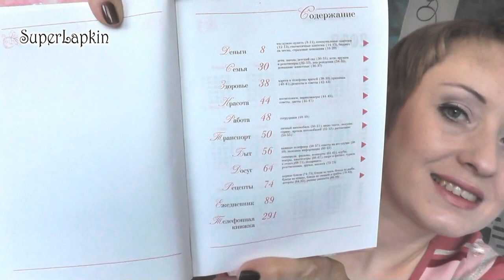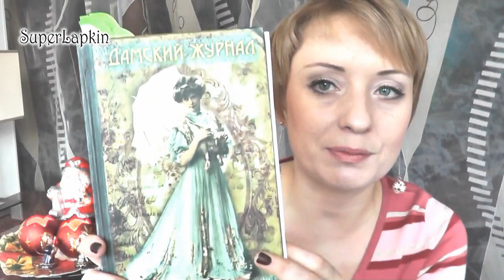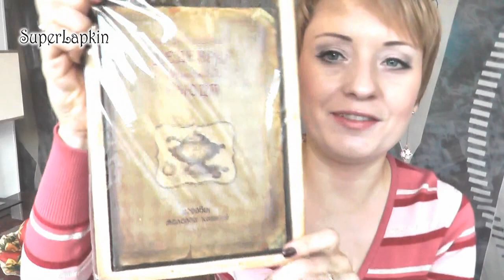Новогодний розыгрыш призов для подписчиковЧ.I закрыт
Условия розыгрыша:
1 Конкурс пройдет с 12 по 25 декабря 2012
3 Если вам меньше 14 лет, потребуется разрешение от родителей
6 Ответьте в комментарии на вопрос из видео
7 Победителей выберу случайным способом
8 Имена будут объявлены в итоговом видео и опубликованы на страничке группы ВКонтакте и ЖЖ